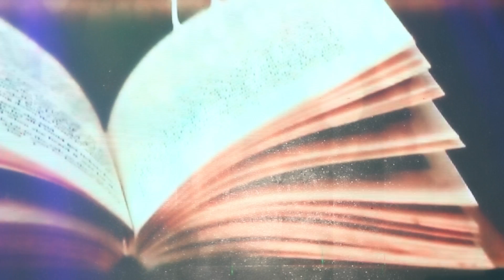Nhạc Trữ Tình Bolero Xua Tan Đi Mệt Mỏi Là Đây - Giáng Tiên 2019 Chọn Lọc Những Ca Khúc Ru Ngủ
►Đăng ký để xem những video mới cập nhật:
► Ca sĩ Giáng Tiên sinh ngày 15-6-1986 tại Tỉnh Đồng Tháp, nước Việt Nam. Cô sống và làm việc chủ yếu ở Thành phố Hồ Chí Minh, nước Việt Nam. Cô sinh thuộc cung Song Tử, cầm tinh con (giáp) lợn (Quý Hợi 1986). Giáng Tiên tên thật Nguyễn Thị Thủy Tiên, là một nữ ca sĩ ca sĩ xinh đẹp, có giọng hát truyền cảm khi thể hiện các ca khúc nhạc trữ tình. Giáng Tiên được khán giả Việt Nam biết đến và yêu mến qua các ca khúc : Bài ca kỷ niệm, Trách ai vô tình, Nếu chúng mình cách trở, Bông Bí Sầu, Nhớ nhau hoài...Với gương mặt xinh xắn và chất giọng hay, truyền cảm xúc tới người nghe, Giáng Tiên đang khẳng định được tên tuổi của mình trong thể loại nhạc dân ca và trữ tình.